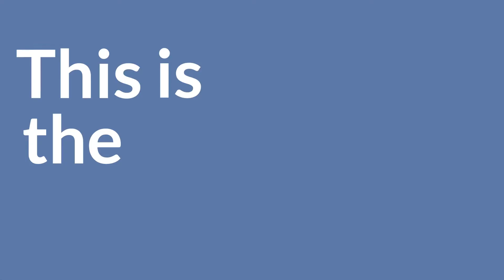How to Build a Profitable Business with 30% Net Margins with Alan Payne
Alan I talk about how as an operator he cracked the code on the business model that allowed them to effectively print cash with 30% plus net margins.

You'll learn a ton of business tips to apply to your business to help you make more money.

About Alan Payne

Alan Payne says becoming an Entrepreneur found him when he was working for a grocery store chain that spun off a video rental business in 1985.

He took that business plan, applied it and starting buying Blockbuster franchises.

Alan is the author of a new Amazon best selling book, Built to Fail. The Inside Story of Blockbuster’s Inevitable Bust that you will want to buy after listening to this episode.

RESOURCES & LINKS:

Over 17,200 listeners strong!

► FREE BUSINESS PLAN AND PITCH DECK TO RAISE MONEY RESOURCEHow to Write a Business Plan in 13 Easy Slides. FREE 30+ Page eBook.Use it to launch your company, a new product, service, or raise money from investors.

►  If you would rather have someone build your business plan, pitch deck and financials for you, reach out to Brandon directly at B at BrandonCWhite.com

Coming to you from the EDGE recording studio in Half Moon Bay, California with over 400 episodes, EDGE gives you the edge to win in your business and your life with science backed tools and unscripted conversations with guests who share their playbook and lessons learned.

In Season 1  the show was called Build a Business Success Secrets.

Starting in Season 2, episode 168, we changed our name to EDGE, better reflecting what we do on the podcast, give you the edge to win in your business and your life.